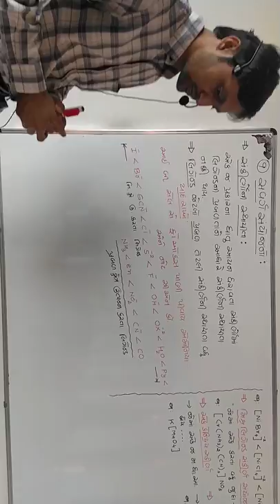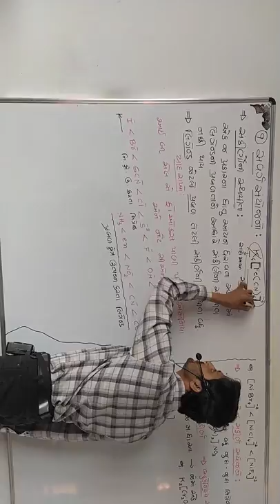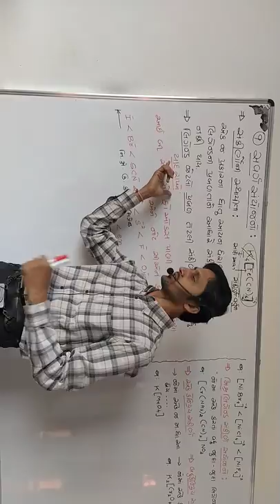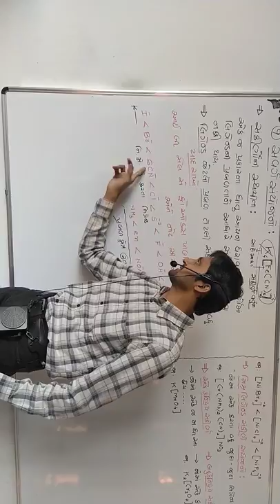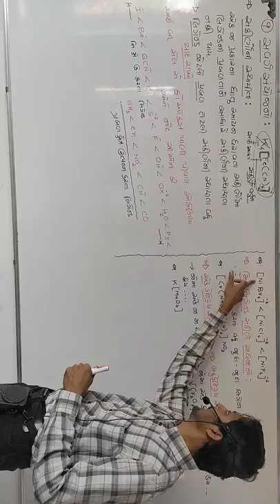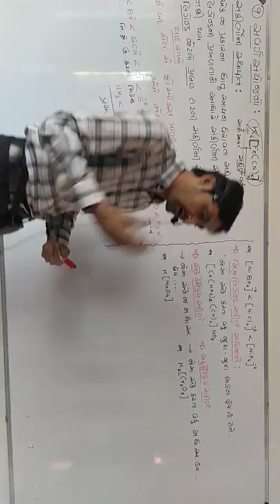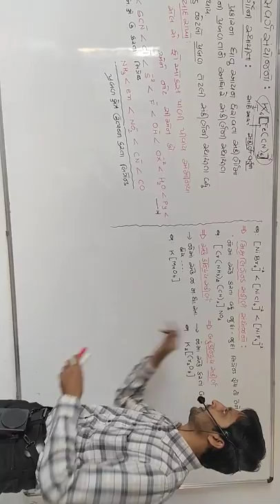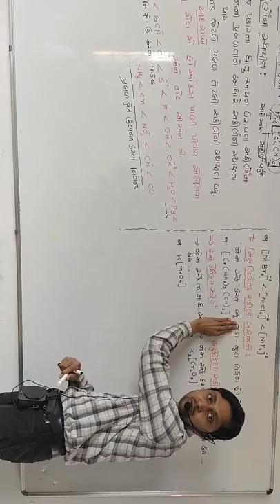Lecture : 1 || Chemistry || Std: 12 || Chapter - 9 || Co-Ordination Compound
Chemistry Std: 12 Chapter - 9 Co-Ordination Compound

• વૈદિક સંસ્કૃતિ, રામાયણ - મહાભારત અને શ્રીમદ્દ ભગવદ્દ ગીતાનો અભ્યાસક્રમ માં જ સમાવેશ.
• નેશનલ લેવલનું બાસ્કેટબોલનું ગ્રાઉન્ડ તેમજ અન્ય સ્પોર્ટ્સ એક્ટિવીટી માટે પણ સ્પોર્ટ્સ એકેડમી.
• પ્રાથમિક શિક્ષણથી જ FOUNDATION SYLLABUS ગુજરાતી માધ્યમમાં.

તપોવન વિદ્યામંદિર, બેરણા રોડ, હિંમતનગર, સાબરકાંઠા, ગુજરાત